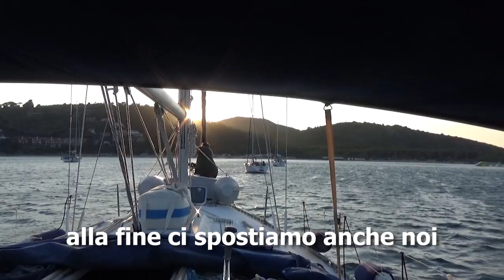Crociera dei Santi Patroni in flottiglia 2023 – Parte 2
Anche quest’anno abbiamo voluto rispettare la tradizione di questi ultimi anni che ci vedeva organizzare, in concomitanza della festa “sacra” per i romani di San Pietro e Paolo, una mini crociera in flottiglia di tre quattro giorni verso una meta raggiungibile in così poco tempo a disposizione. Dopo aver fatto la prima tappa alla Feniglia e aver passato una notte di forti acquazzoni nella marina di Talamone, abbiamo pensato di riavvicinarci verso casa raggiungendo ancora una volta la meta del primo giorno. Purtroppo questo periodo è ancora caratterizzato da forte instabilità del meteo per cui abbiamo approfittato dei momenti di tempo accettabile per fare comunque delle belle navigazioni anche a vela. L’ultimo giorno l’abbiamo dedicato al rientro a Riva di Traiano. Anche in questo caso un lungo tratto è stato possibile farlo a vela. Un ringraziamento particolare agli equipaggi di Pepita e Anatra che hanno accompagnato noi di Bubi in questa piacevole esperienza. Questa è la seconda parte del video.